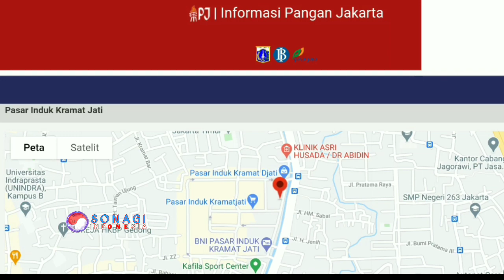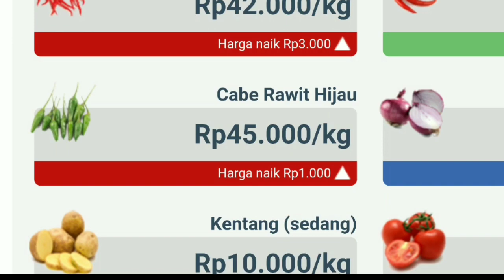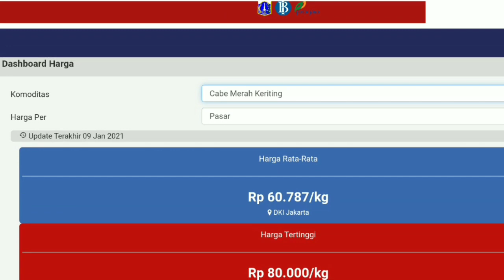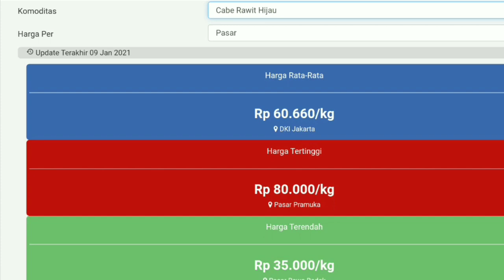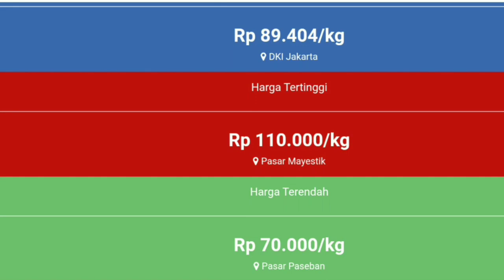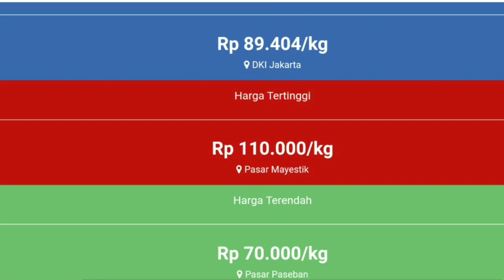harga cabe hari ini 10 januari 2021 | info harga cabai rawit merah sekarang di pasar jawa timur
harga cabe hari ini 10 januari 2021 | info harga cabai rawit merah sekarang di pasar tuban jawa timur.
cek harga cabe hari ini 10 januari 2021 | info harga cabai merah besar saat ini di pasar Malang jawa timur.
harga cabe hari ini 10 januari 2021 | info harga cabai merah keriting hari ini di pasar lumajang jawa timur.

SONAGI INDONESIA
KepreeTani

KepreeTube
KepreeTraveller
KepreeTaubat
KepreeTeam
KepreeTour
KepreeTernak
KepreetIn